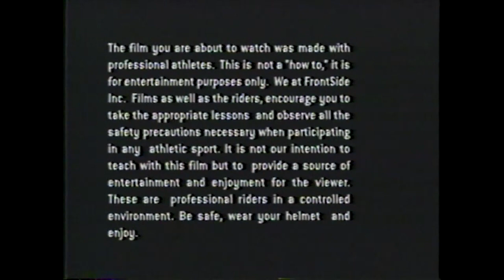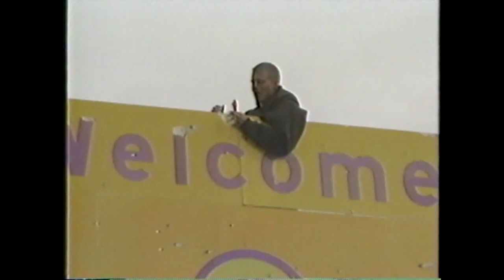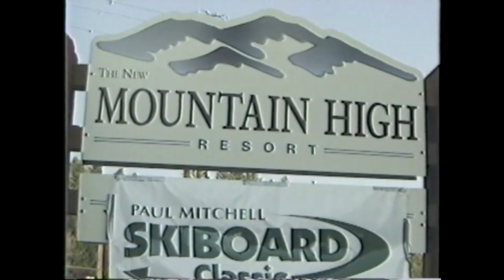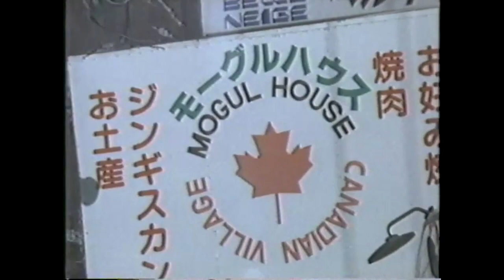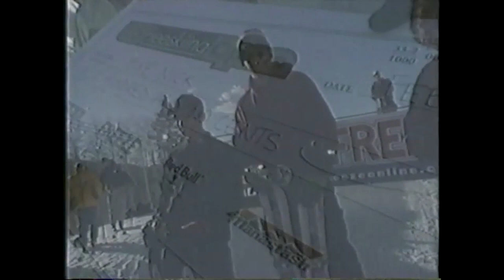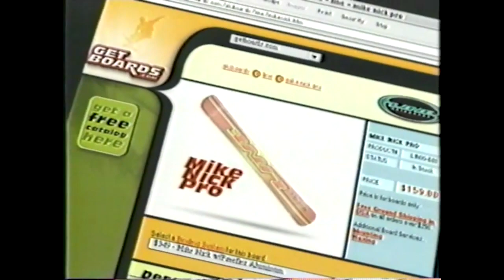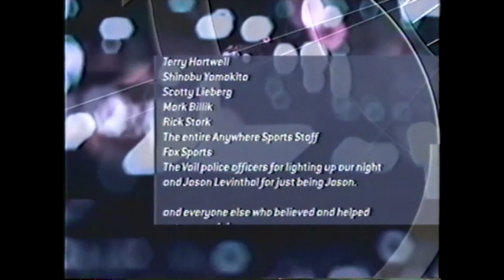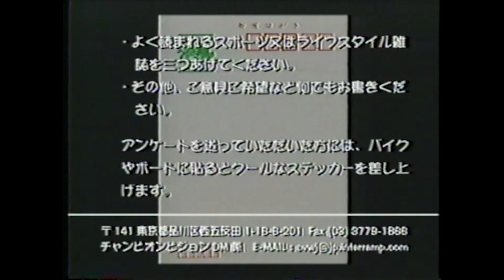TPKD - Two Plancker Knuckle Druggers / SkiBoard Video